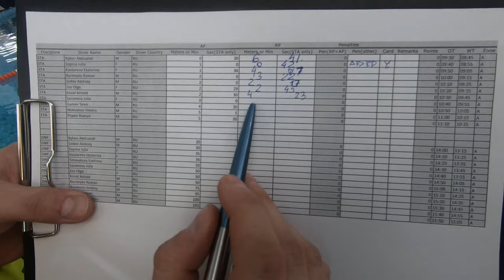Юля Сазонова статическая задержка дыхания 4мин 36сек соревнования по фридайвингу Тольятти 13.02.21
Статическая задержка дыхания - первая дисциплина на соревнованиях по фридайвингу в бассейне VolgaFreedivingCup 2021, которые проходили 13-14 февраля 2021 года в Тольятти.
Юля Сазонова показала прекрасный результат 4 минуты 36 секунд.
Это её лучшее время. Видно, что вышла с запасом - и это правильно!